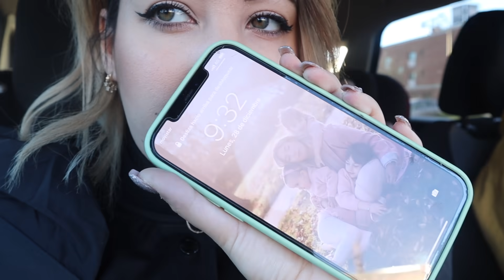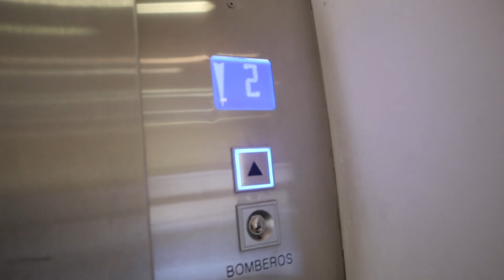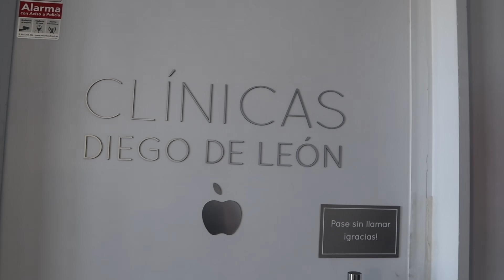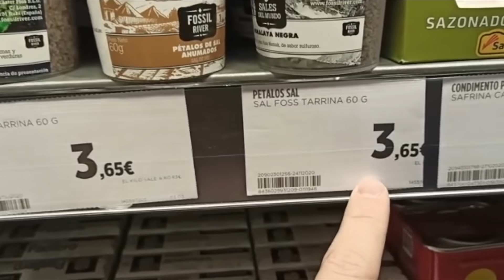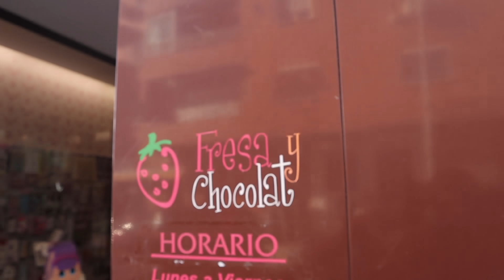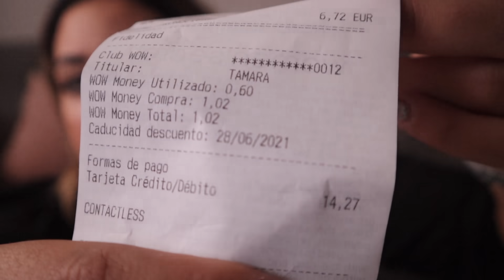COMIENZA el PRE OPERATORIO 😱 ¿QUE PRUEBAS ME HACEN? 💉 | Vlogmas 29🎄